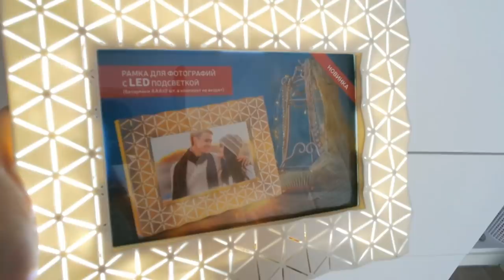ФИКС ПРАЙС НОВИНКИ!!! Покупки! SilenaSway_Силена Вселенная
Фикс прайс покупки, фикс прайс новинки, обзор товаров фикс прайс!